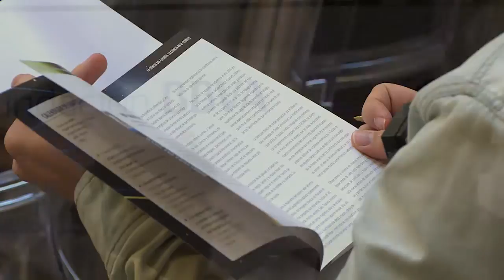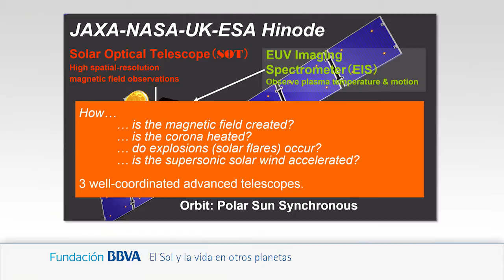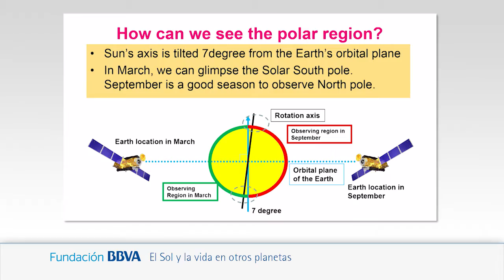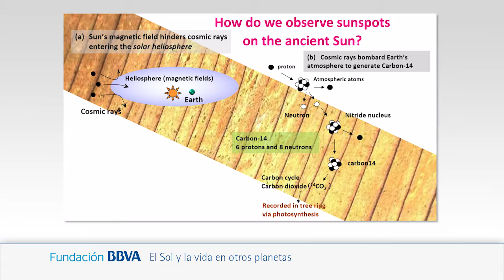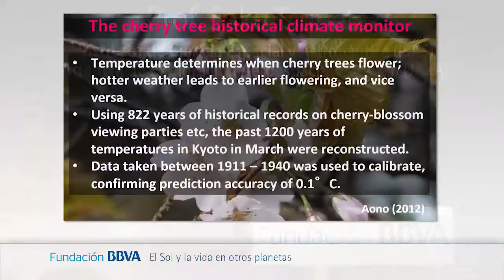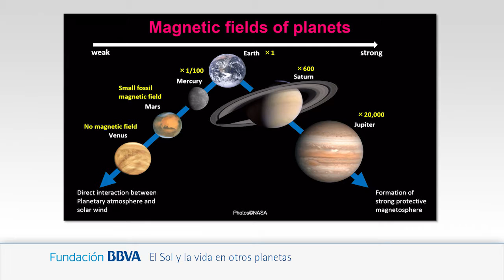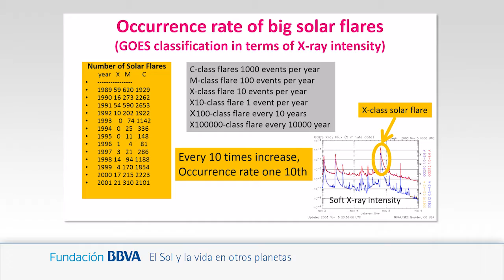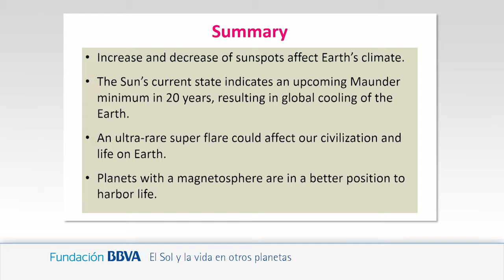Lecture by Prof. Saku Tsuneta from Japan Aerospace Exploration Agency (JAXA)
05/09/2016
2016 Series of Lectures on Astrophysics and Cosmology: science of the cosmos, science in the cosmos
Lecture: "The Sun and Life on Other Planets"
Speaker: Prof. Saku Tsuneta
Institute of Space and Aeronautical Science (ISAS). Japan Aerospace Exploration Agency (JAXA)

Synopsis:
The Sun is an essential and fascinating source of energy, partly driven by intense magnetic fields whose origin is not well understood. Nevertheless, being able to predict solar activity is of major importance for our technological society. Indeed there are indications that solar activity, as represented by the 11-year sunspot cycle, is somehow affecting the Earth’s climate, perhaps in a significant way.
The Hinode (“sunrise”) space mission of the Japanese, U.S., British and European space agencies (JAXA, NASA, UK and ESA) has been observing magnetic fields on the surface of the Sun with unprecedented resolution and sensitivity. The spectacular movies taken with Hinode, which will feature in the lecture, have revealed waves, ubiquitous jets, new kinds of magnetic fields, strong magnetic fields in the obscured solar polar regions, and enigmatic fine-scale flows, among other remarkable discoveries.

Bio notes:
Saku Tsuneta obtained his PhD in astronomy from the University of Tokyo (1983). Since April 2014, he has been Director General at the Institute of Space and Astronautical Science (ISAS) of the Japan Aerospace Exploration Agency (JAXA), where he also serves as Vice President. Before joining ISAS, he was a professor at the National Astronomical Observatory of Japan (NAOJ). His research interest is anything related to magnetic fields in the cosmos. He is particularly interested in the Sun, where intense magnetic fields are generated along with various dynamic phenomena involving magnetic energy that affect Earth. In the past 35 years, he has developed innovative space instruments for solar physics aboard satellites, sounding rockets, and balloons.